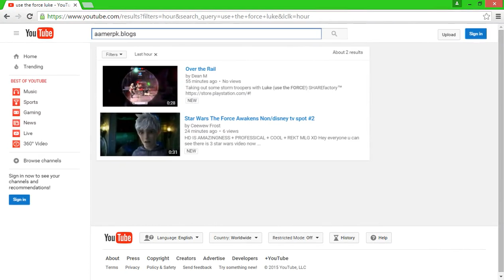smart effact of youtube